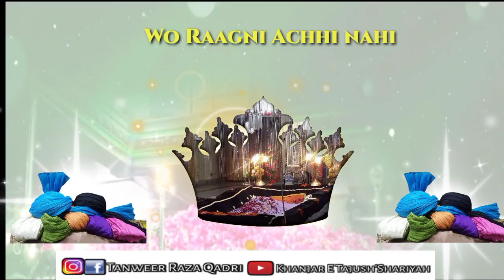New Kalam Of Tajush'shariyah|Tajush'shariyah Status|Islamic Status|Huzoor Tajush'shariyah